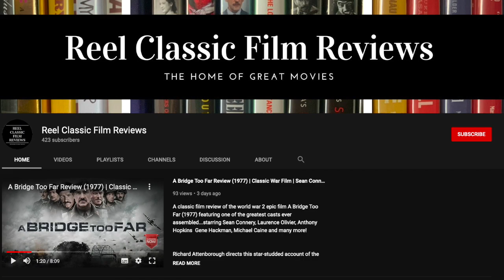Black Widow (1987) - Movie Review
A classic film review of Black Widow (1987) a modern film-noir/erotic thriller starring Debra Winger, Theresa Russell, Dennis Hopper, Nicol Williamson and James Hong...

So, 1987’s Black Widow is a film noir psychological drama about a female gold-digging serial killer who preys on rich older men, when these men start dying in their sleep under mysteriously similar circumstances, by the book federal investigator Alex (Debra Winger) suspects that the common link may be Catherine (Theresa Russell), a sultry chameleon who adopts different names and personas to land each husband.

So Black Widow is more of a modern film noir than the erotic thriller it probably thinks it is… 5 years later "Basic Instinct" would arrive which ramped up the naughtiness, and delivered a better storyline...  Black Widow in comparison now it seems quite weak and tame in comparison…. This feels a little bit like a prototype "Basic Instinct" in a few way…

1987's Black Widow is an interesting thriller that sits between the film-noirs of old and the anything goes era of taboo cinema that films like Fatal Attraction and Basic Instinct would lay the foundation for…if you’ve seen it though let me know what you think of that ending… and if you haven’t, go check it out…

For more movie related goodness, such as film reviews, blu ray collection videos, unboxing's, and top tens follow Reel Classic Film Reviews on Social...